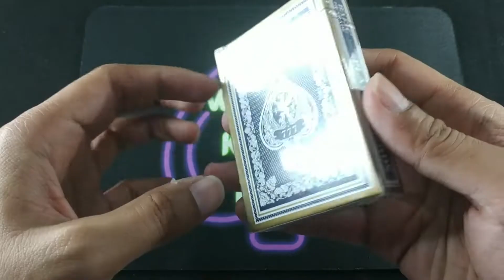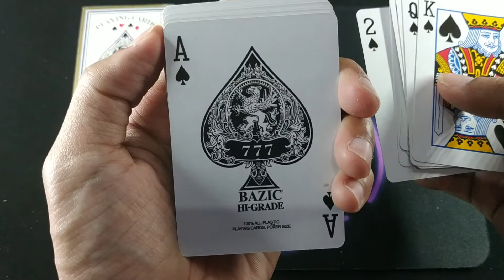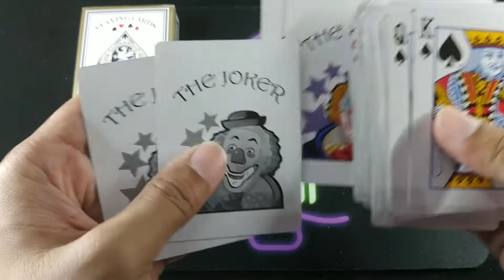UNBOXING KARTU REMI "BAZIC HI-GRADE" PLAYING CARD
VIDEO SEDERHANA UNBOXING KARTU REMI / PLAYING CARD

"BAZIC HI-GRADE"

UKURAN POKER

PLASTIC COATED

YANG MAU KARTU SEPERTI INI SILAHKAN KLIK LINK DI BAWAH